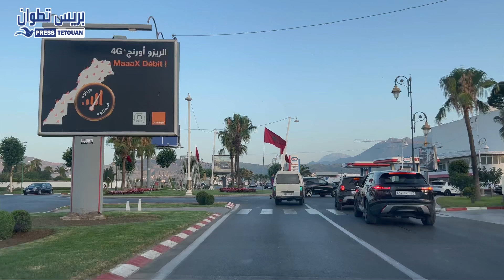جولة بشوارع مدينة تطوان في شهر يوليوز 2023م